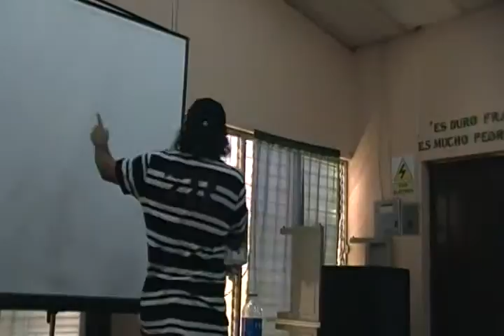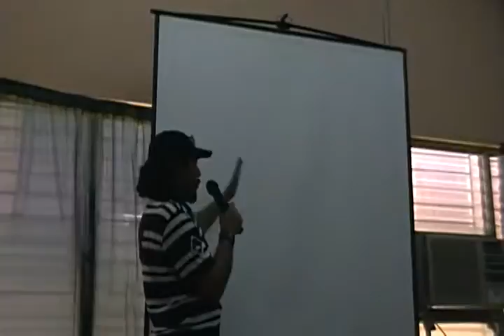SDV_1268.MP4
Parte 5, charla sobre masculinidad y derechos de la mujer a estudiantes del ITU, Usulutan, El Salvador.